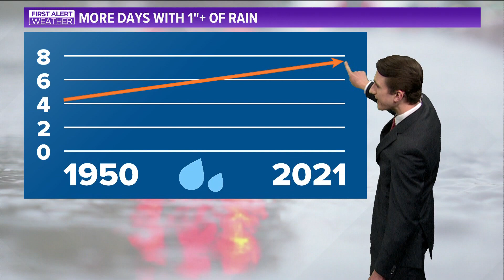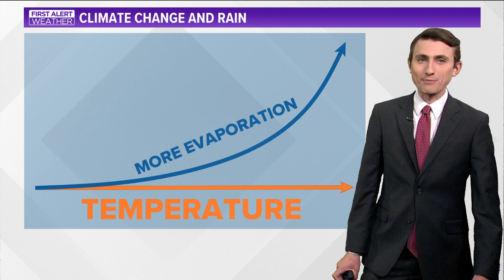What's causing this fall's wettest weather on record in Toledo? | Climate Friday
Even if you’ve lived in the Toledo area your entire life, you won’t remember an autumn this rainy. With over half a foot of rain in both September and October, this fall has doled out the wettest weather on record in Toledo.

Many of you have felt the impacts of this wet weather, from lawn and basement flooding to rising river levels to delayed fall harvest. With even more rain in the First Alert 10-day forecast, you may be wondering what’s causing this fall washout.

Over the years, fall weather has become wetter, a trend you’ve likely felt firsthand. Heavy rainfall is more common now than it was decades ago, and the local impacts of flooding rain are more substantial. But why?

Climate change is partly to blame. Scientific analysis of weather data has shown that the world is several degrees warmer than it was half a century ago. And while a few degrees might not sound like much, the impacts of a warmer climate on soaking rainfall are substantial.

When the air, oceans, and lakes are warmer, water evaporates more readily. Think of water boiling on the stovetop. Which will boil water faster: a burner set to low or one set to high? The metaphorical stovetop of Planet Earth has been turned up a notch in recent decades, expediting the evaporative process. And with more evaporation, storm systems have more water to dump out. Soaking rainstorms are growing more common and significant because of climate change.

That being said, it’s important to once again differentiate weather and climate. Weather, the day-to-day forecast that the First Alert Weather team shares with you on TV and online, is different than climate, the long-term changes in weather patterns over years, decades, and centuries.

While climate science tells us that heavy rainfall is growing more common, that doesn’t mean that each and every rainstorm is caused by climate change. Rather, climate change is enhancing natural weather patterns and intensifying soaking rain events.

In the coming years, you’ll likely notice an even greater uptick in fall rainfall as storm systems pull in more moisture due to greater evaporation. The warming world will fuel even bigger rainstorms and cause greater flooding. Whatever the weather, the First Alert weather team will keep you ahead of the storm.